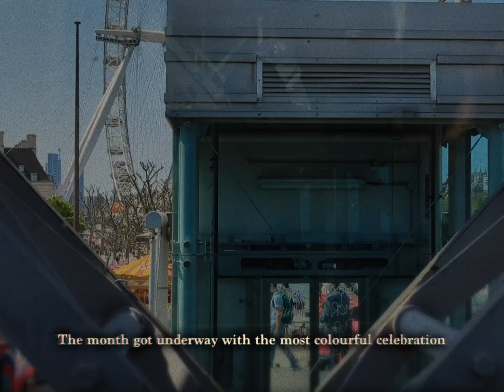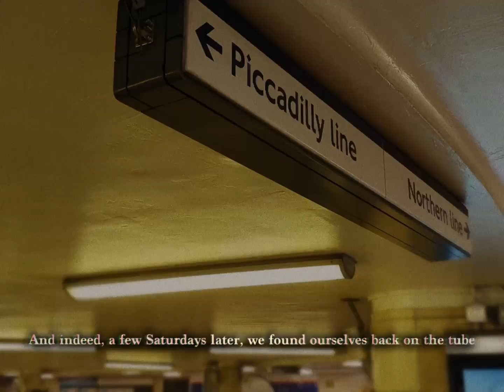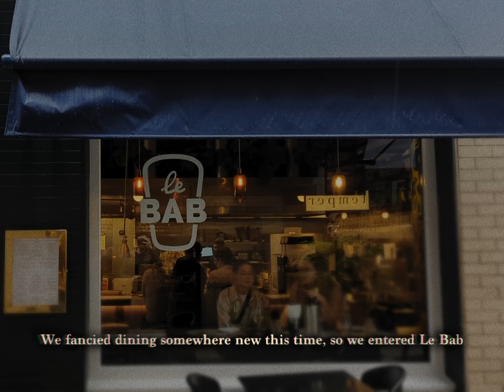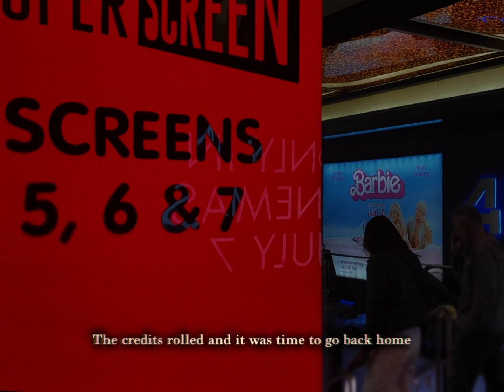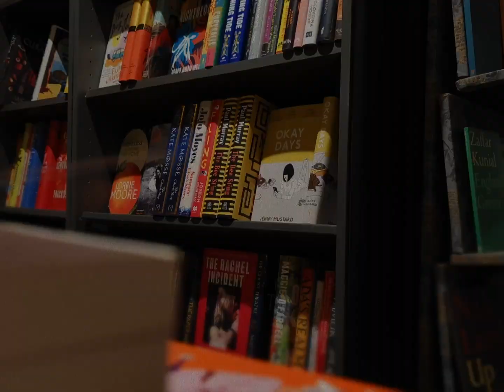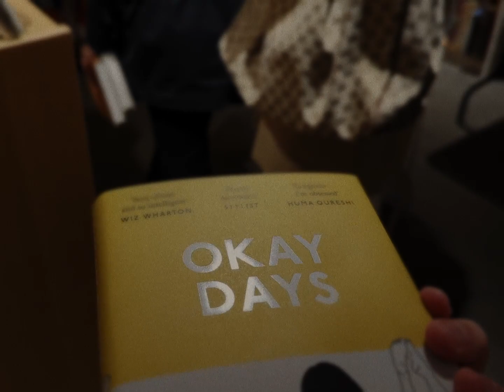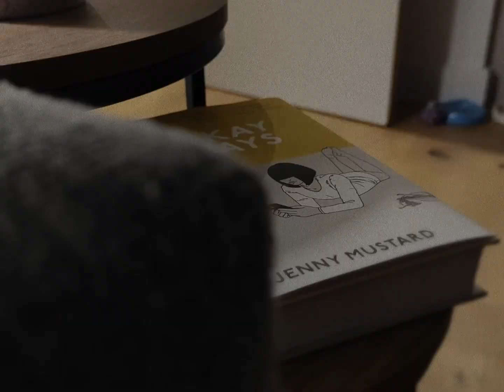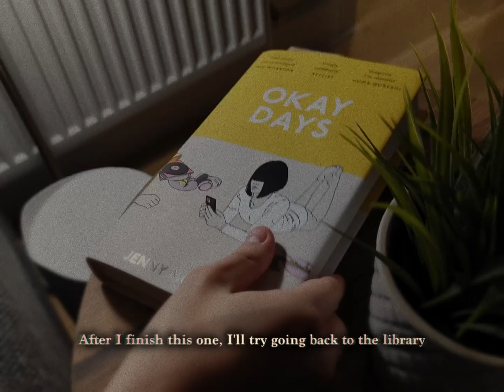[011º] Out and about in Central London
🌒 Out and about in Central London

It has been over a month since I last properly been to Central London. A trip abroad, work during the week and busy or rainy weekends - there wasn't quite the right time to go. As soon as I returned home to the UK, I felt like I desperately needed a good dose of London. And the following weeks did deliver.

The festivites London Pride 2023 were the right opener for this month - lots of music, flags, colours and people. LOTS of people. It's heartwarming seeing how the city embraces the LGBTQ+ community and equality. Coincidentally, we found a spot in the crowd just across a cultural centre of a country that its government persecutes members of the community. A reminder that the acceptance is never an obvious thing.*

It's great to be back in London - the familiar streets, restaurants and parks never quite get old. In-between the stage of Trafalagr Square and the crowded streets of Soho, it was also where a few weekends later we went on a rainy yet fun date night, watching the new Barbie film on the big screen.

The city is also where the plot of the book I started reading is based in, "Okay Days" by Jenny Mustard who I knew from YouTube. I've been trying to jump back to reading books for a couple of months now - but the furthest I got was borrowing a book from the library, only for it to lie untouched on my bedside table. Procrastinating. I decided to try again and go to the book event, and so far I'm halfway through the book. After this one, I'll go back to the library and build the habit. Any fiction reccomendations?

* Remember - if you struggle or need help and live in the UK, I encourage you to contact Switchboard LGBT+ or 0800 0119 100 for support, for free (you can do it annonymously). For other LGBTQ+ support in your local area, consider searching online to find a local support group near you. You are valid and you are not alone.

Chapters:
0:00 - Intro (home)
0:58 - London Pride 2023
2:47 - Barbie film in Leicester Square & Le Bab
4:51 - Okay Days & Second Self book event
9:25 - Outro (Royal Albert Hall and Memorial)

🌔 Music
Intro / London Pride: Dear Gravity - If I Wait
Barbie date night: We Dream of Eden - Lay Down
Book event: Be Still the Earth - Yearning
Reading at home / Outro: We Dream of Eden - I See You in Light

🌕 Listening these days
half•alive - ok ok?
"It's okay. Is it okay?". This repetitive self-doubt slowly growing to self-affirmation has struck a chord with me. Like the abrasive guitar opener making way for the gentler sound - know that it is okay. Very minimal and effective. Their biggest hit, still feel, was playing when my move to the UK became official five years ago - and it has a special place in my heart. A year later, I saw them perform in Brixton and I was blown away - the guys put on an outstanding show for their fantastic debut album. This one is from the same album, and there's something nice about how stripped yet powerful it feels.

🌖 Subtitles
I would love your help with making this video available in other languages. Do reach out if you are interested in contributing to the translation of this video, or add your contribution over on the Amara platform: